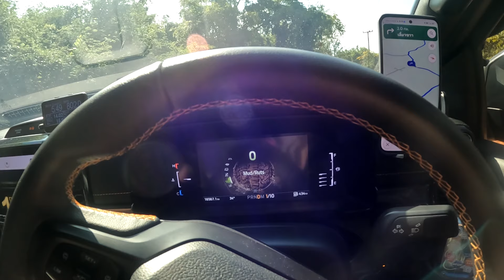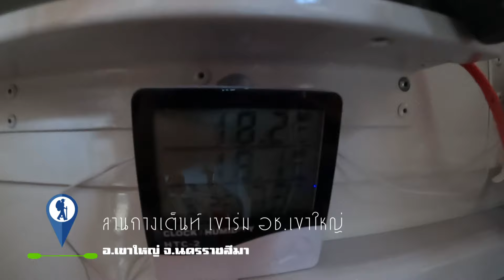Marbel On RV EP6 ใช้ชีวิต Offgrid ผา UFO, ลานจอดรถบ้าน เขาใหญ่